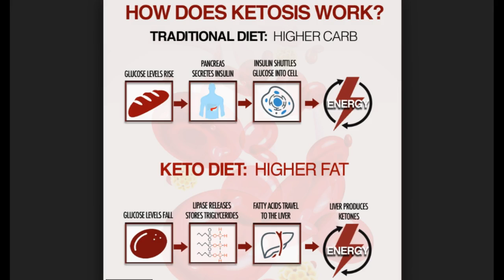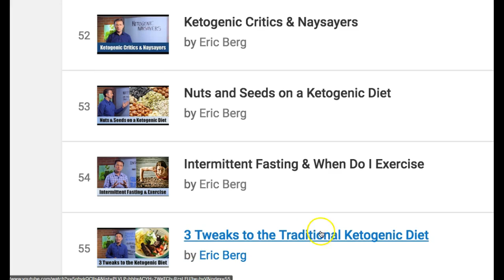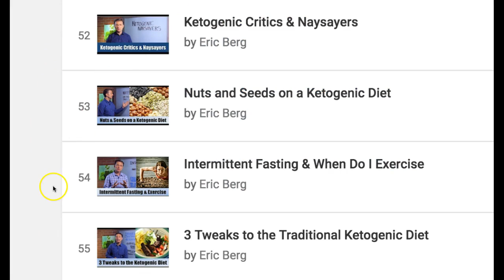HELP! How do I LOSE the FAT?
God built us with the machinery needed to live in HEALTH, free from excessive body fat, with plenty of dense muscle! Find out how in this video, without gimmicks or fad diets.